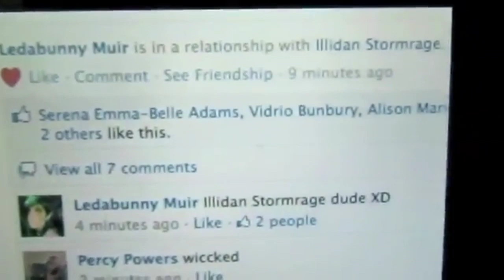Tribute To leda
This was suggested by someone! Enjoy